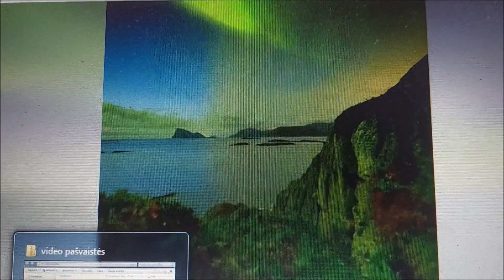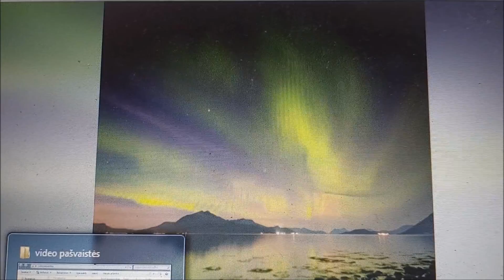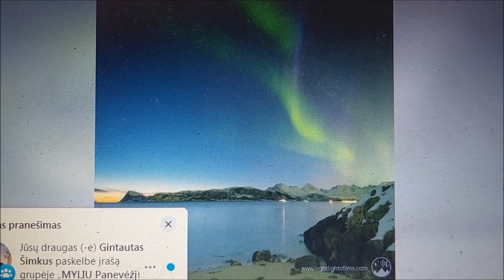F. nr. 809 aut.St. Kubeckas Video šiaurės pašvaistės.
Iš interneto surinkau pašvaistes.Ačiū autoriams.